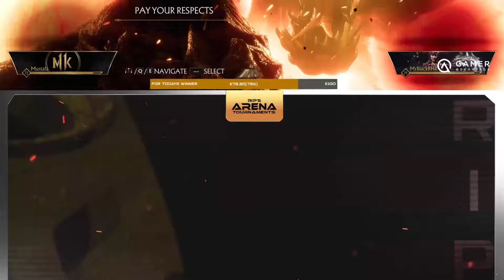Mortal Kombat 1 VS. MK11: Was it REALLY that BAD?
Welcome to the biggest MK 1 League Series!

TIMESTAMPS
0:00 WELCOME
2:31 ROUND1: ROETHOR  vs. R1P's Arena | Tygress
17:32 ROUND1: MAKORAN vs. VAL
31:35 ROUND1: KANIMANI vs. MRBLACK
39:55 ROUND1: DISARTED vs. DEN007IEL
53:30 SEMIFINALS 1
1:06:55 SEMIFINALS 2
1:21:55 GRAND FINALS